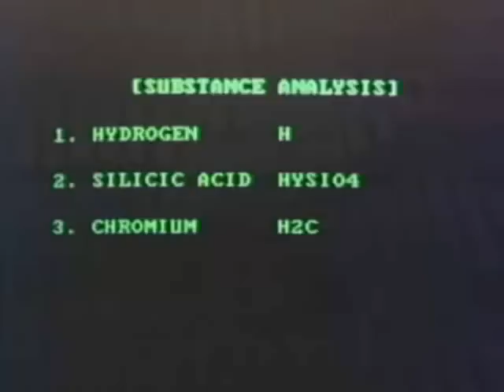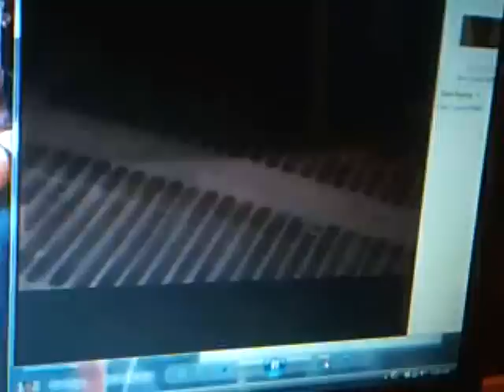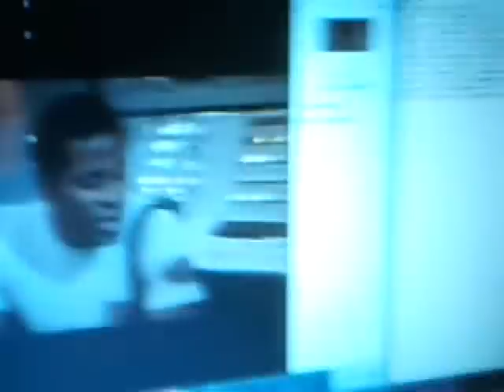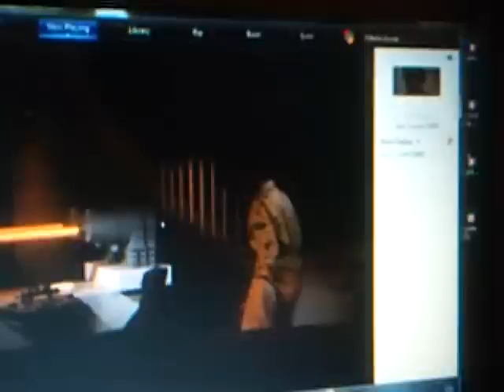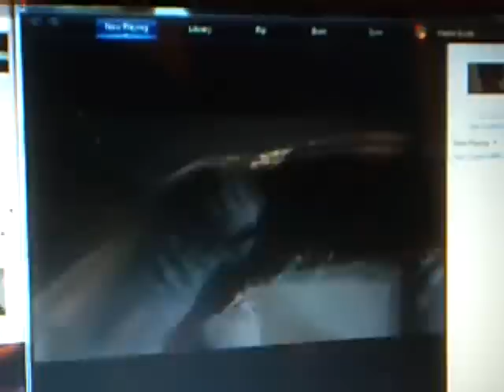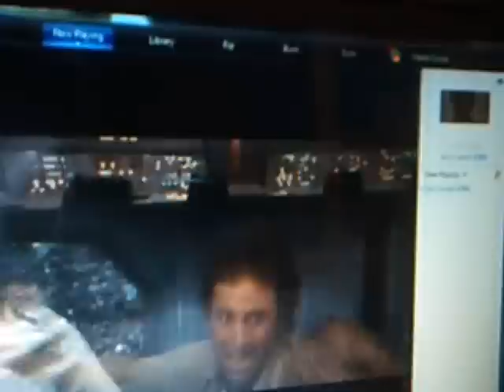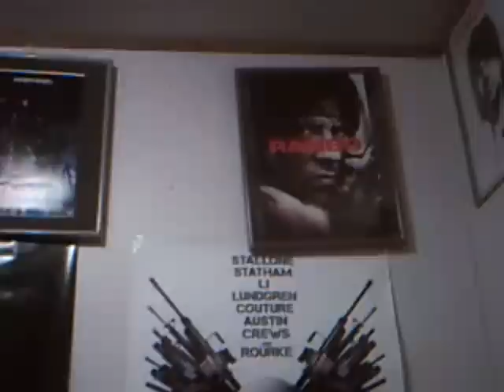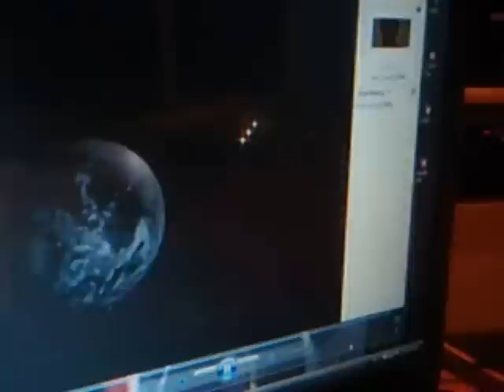The Star Crystal (1986) Movie Review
It's a little early, and not yet March, but I wanted to post a little early. So here's Episode 1 of FTV aka First Time Viewing, where I take a look at movies that either a:) I've never seen before or b:) Haven't seen in a while and don't remember anything about it. So hope you enjoy...cause I didn't, watching this movie... What a way to start off the 'first time viewing month'...that's why a second episode will be coming real soon on a film that was a much better flick.

The movie begins in the year 2032, when an expedition on Mars finds a buried egg that they take to the ship. The egg hatches, revealing a crystal and (presumably) a slimy creature that hides on the ship. After the astronauts decided to use the crystal on a large laser cannon, they all die when their air supply runs out.

Two months later another expedition comes on board, but they end up stranded when their shuttle explodes. When they start to explore the ship (in order to repair it and survive until rescue comes), a mysterious creature starts to kill them, one by one.